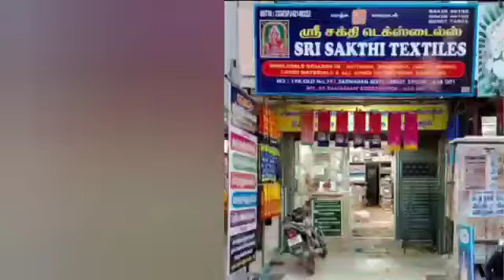KURTI MATERIAL MANUFACTURER IN MADURAI CALL-9345786498,8056774901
WELCOME TO SRI SAKTHI TEXTILES

OUR  MAIN OFFICE ADDRESS:
SRI SAKTHI TEXTILES
391,EASWARAN KOIL STREET,
ERODE-638001
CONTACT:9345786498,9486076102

OUR BRANCH AND SALES OFFICE:
29,RAMASAMY STREET
BACK SIDE EASWARAN KOIL STREET,
ERODE-638001.
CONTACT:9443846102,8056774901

HELLO VIEWERS,WE ARE ONE OF THE PRODUCERS OF KURTI MATERIALS. HERE IN THIS VIDEO WE HAVE SHOWN KURTI MATERIALS

WE ARE THE OWN MANUFACTURING THE KURTI IN TAMIL NADU
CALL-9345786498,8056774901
COURIER SERVICE ALL OVER INDIA AVAILABLE